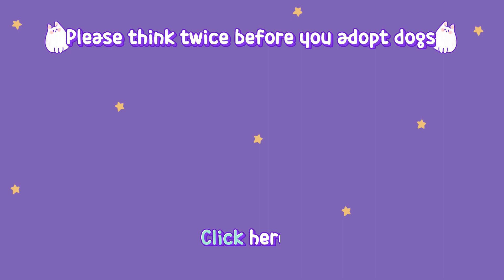​A Confident Superior Dog, Hangseong